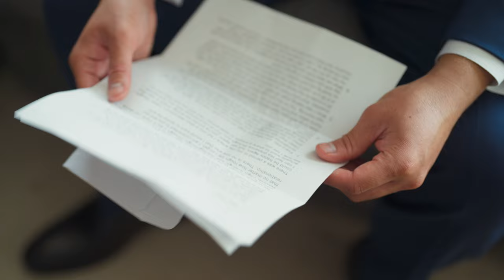Paul & Helen | Pokémon-themed wedding